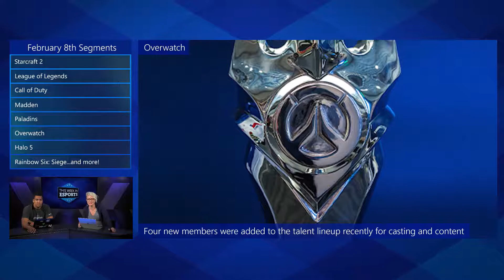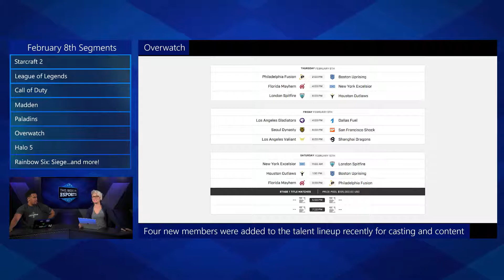Overwatch League (Stage 1, Week 5) - This Week in Esports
This Week in Esports was shot live on February 8, 2018.

Hosts:
Kate Yeager
Rukari Austin